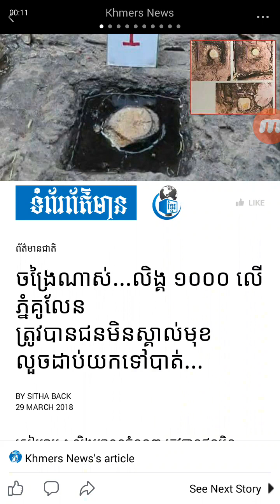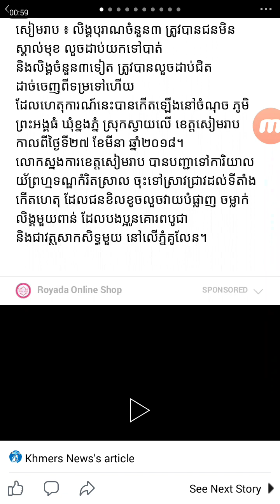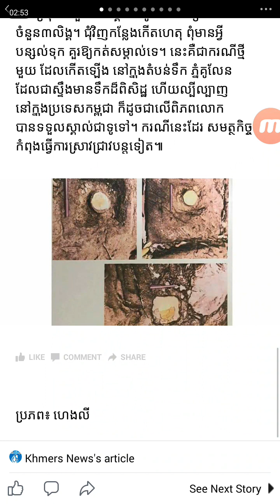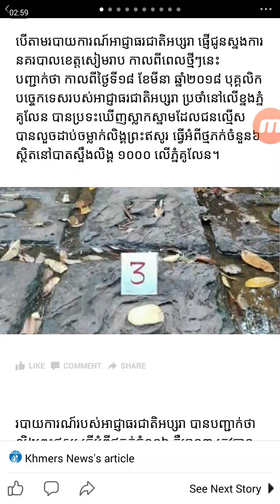ចង្រៃណាស់…លិង្គ ១០០០ លើភ្នំគូលែន ត្រូវបានជនមិនស្គាល់មុខលួចដាប់យកទៅបាត់…